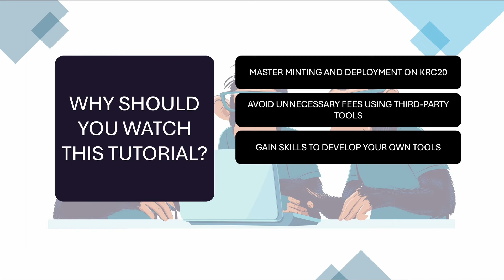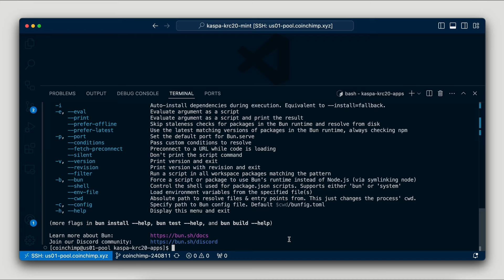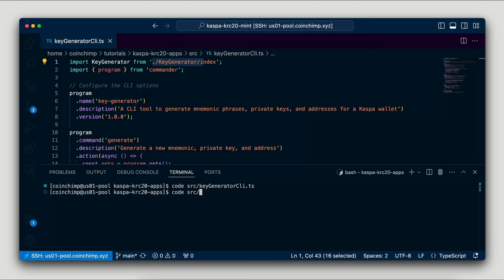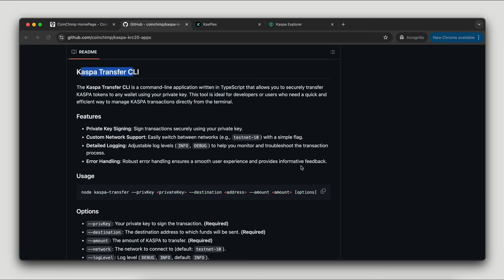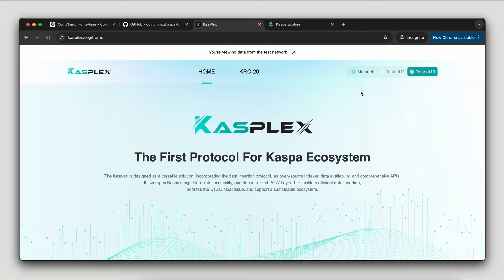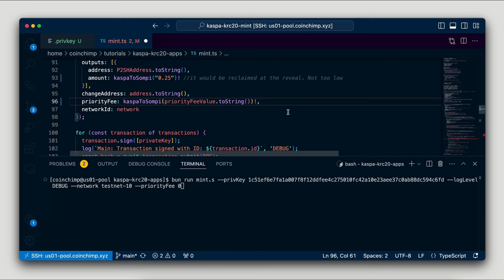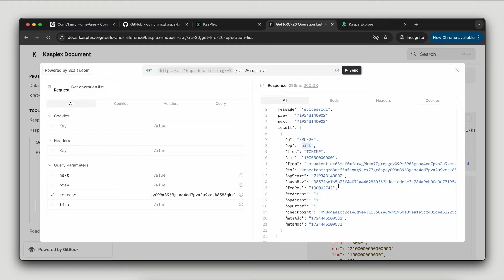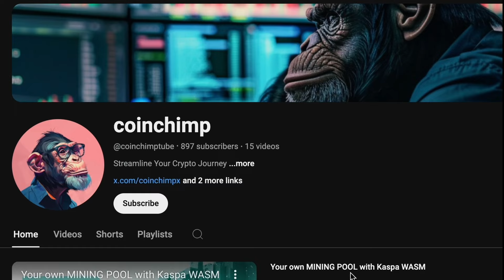Descubre los secretos de Kaspa KRC20 - Acceso directo al código de minting y deployment [Doblado]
En este video, tendrás acceso directo al código de una sencilla aplicación de minting y deployment KRC20, construida utilizando el Kaspa WASM SDK y TypeScript. No solo te mostraremos el código, sino que también realizaremos una demostración en vivo de cómo utilizarlo de manera eficaz. Te guiaremos a través de cada componente, mostrándote cómo personalizar la aplicación para que se ajuste a tus necesidades específicas. Ya seas un desarrollador que busca dominar los tokens KRC20 o un entusiasta ansioso por profundizar en la tecnología criptomoneda, este tutorial es para ti. También te presentaremos una herramienta útil que simplifica las transferencias de Kaspa, haciendo que la gestión de activos sea mucho más fácil. Además, aprenderás a generar nuevas claves privadas y direcciones de billetera rápidamente, agilizando tu proceso de configuración. Al final de este tutorial, tendrás las habilidades y el conocimiento para evitar tarifas innecesarias, tomar el control total de tus operaciones KRC20 e incluso crear tus propias herramientas para obtener ingresos económicos adicionales. ¡No te pierdas esta oportunidad de mejorar tu experiencia en blockchain con TypeScript y Kaspa WASM SDK y llevar tus proyectos KRC20 al siguiente nivel!

00:00 - Introducción
01:22 - git clone
01:42 - Instalación de bun y paquetes
02:22 - Instalar Kaspa WASM
03:21 - Generar clave privada
05:04 - Usar sendKaspa para transferir fondos
06:10 - Demostración de la aplicación de minting
11:21 - Verificar la operación de minting en el indexador Kasplex
12:15 - Demostración de la aplicación de deployment
13:29 - Verificar la operación de deployment en el indexador Kasplex
13:58 - Conclusión

Descargo de responsabilidad: La información en este video es solo para fines educativos y no constituye asesoramiento financiero. No recomendamos ningún proyecto como inversión y no somos responsables por las tecnologías, activos o estándares presentados.